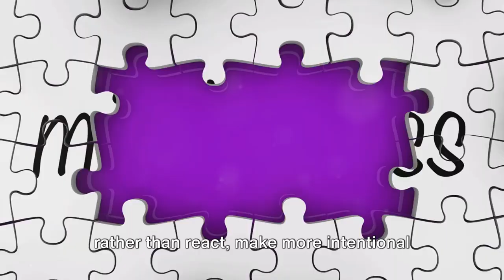Unlocking the Secrets of Meditation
🧘 Unlocking the Secrets of Meditation: Insights from a Thought-Provoking New York Times Article!

🌟 Join us in this enlightening journey as we explore the transformative art of meditation, inspired by a captivating New York Times article. Discover practical tips and techniques to simplify your meditation practice, all aimed at enriching your life with mindfulness and inner peace.

🔍 While this content is not grounded in established facts, we aim to provide valuable insights gleaned from the article's wisdom. Dive into the benefits of meditation and learn how to seamlessly incorporate this powerful practice into your daily routine.

🚀 Don't miss out on this intriguing discussion that could revolutionize your mindset! Remember to spread the word by liking and sharing this video with friends who are curious about the transformative power of meditation.